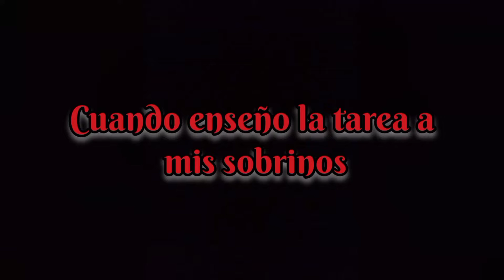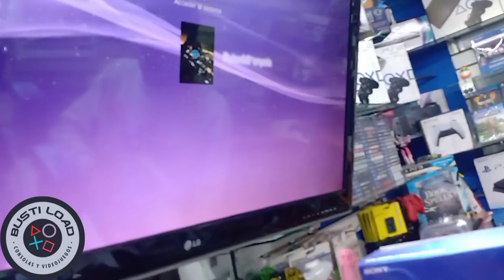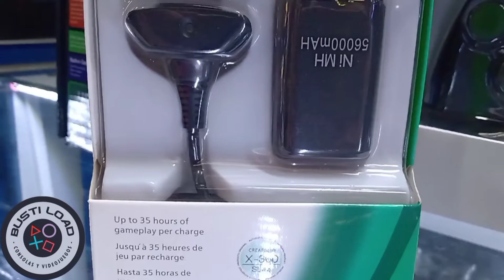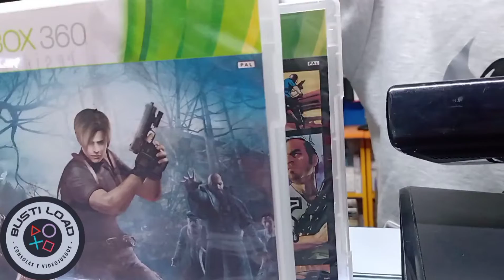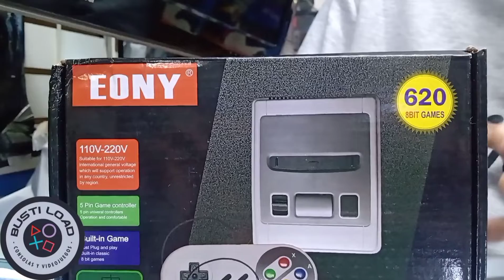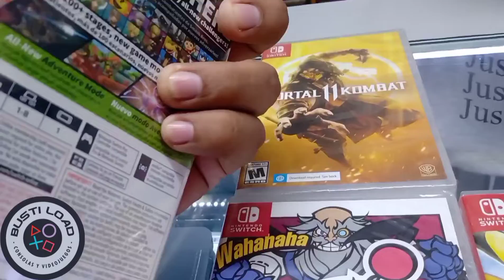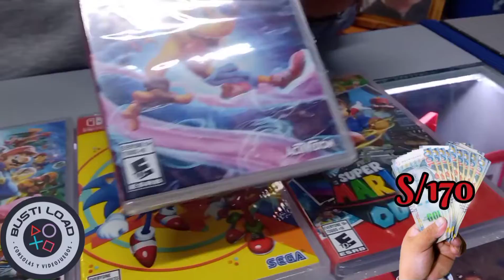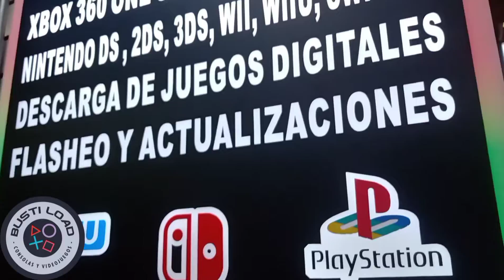PS4 desde S/1000 en BUSTI LOAD tienda en las Malvinas POLVOS AZULES. Todas las consolas en un lugar.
Gracias por la invitación y amabilidad. Esperamos puedan visitarlo en su local.

Número de la tienda: 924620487